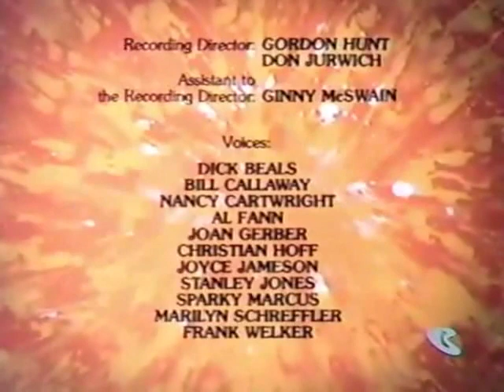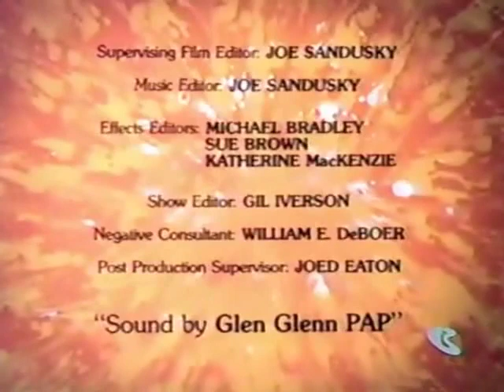Richie Rich S01E10 One of Our Aircraft Carriers is Missing Zillion Dollar Adventures